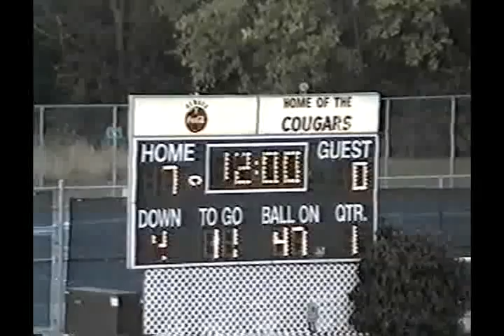up V158 Oh Edgewood Unk Mt Healthy Unk 2003 Fb 00